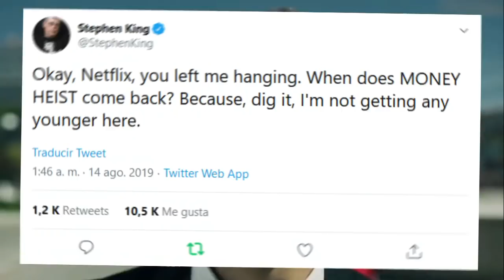𝟐𝟒 𝐟𝐚𝐤𝐭𝐚𝐢 : Pinigų namai (Money Heist)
Jeigu video patiko ir buvo bent kažkiek informatyvus, pasidalinkite juo su kitais! Ačiū!✌
Šaltiniai :
Draugiškas priminimas:
Keiksmažodžiai komentaruose yra blokuojami!
Prieš paskelbdama kiekvieną savo vaizdo įrašą, stengiuosi kuo geriau apie tai pasidomėti. Tačiau, atsižvelgiant į šių vaizdo įrašų pobūdį, pasikliauju internete rastomis naujienomis, straipsniais ar video informacija. Suprantu, kad visa/kai kuri  mano informacija gali būti neteisinga. Jei radau melagingos/neteisingos informacijos ar padariau klaidą redaguojant video, prašau mane pataisyti žemiau komentaruose jog ir kiti tai žinotų. Ačiū!
Any research done to obtain information about the content of this video is done by me and presented to the best of my knowledge using facts taken from articles and news.